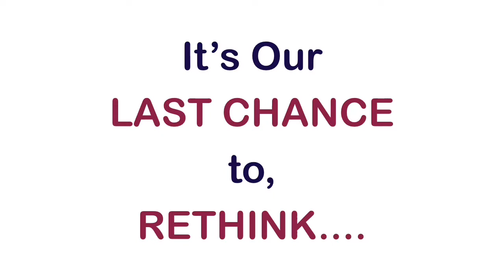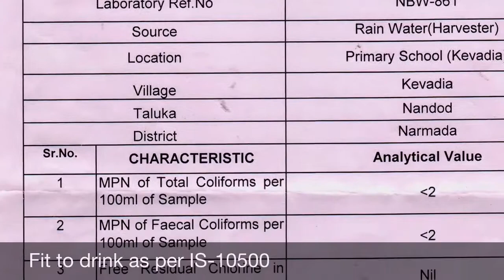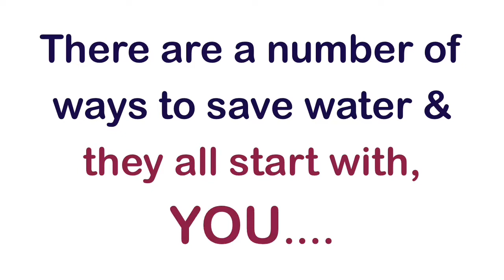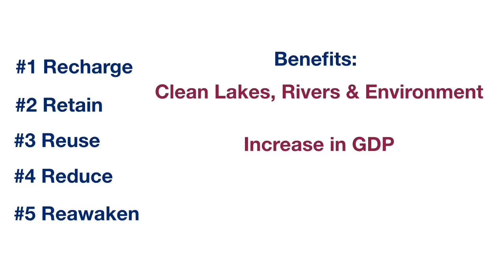aatmaNEERbharta: Sustainability in Water. Simple Ways to Save WATER.